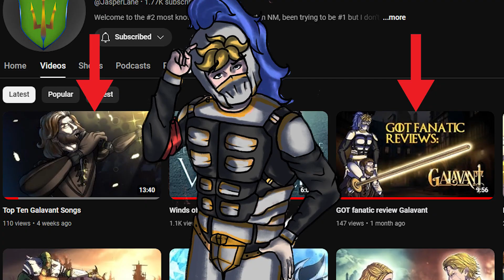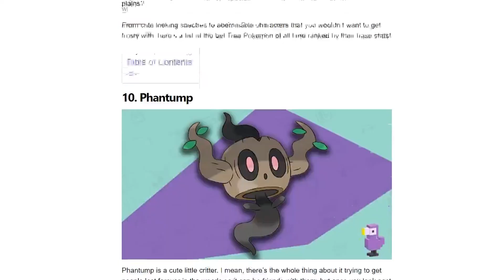What if the Riverlands had pokemon?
Thumbnail